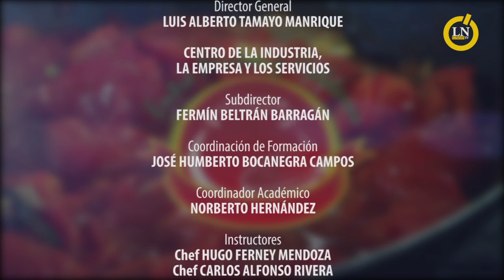Preparación Pollo Thai, Pollo Cantones, Ensalada Oriental Entre Platos y Calderos capítulo 9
Preparación Pollo Thai, Pollo Cantones, Ensalada Oriental
Entre Platos y Calderos capítulo 9